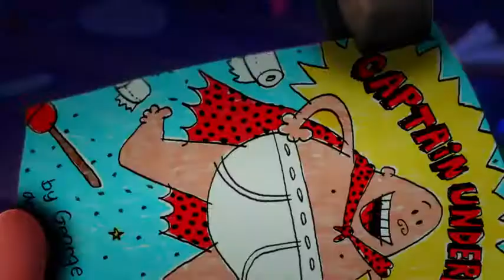As Aventuras do Capitão Cueca: O Filme (Captain Underpants, 2017) - Trailer Dublado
Trailer 2015
Trailer 2016
Trailer 2017
Trailer 2018

Tela Quente
Super Cine
Domingo Maior
Temperatura​ Máxima

Últimos Trailers Adicionados 5

O Último Dançarino de Mao (2011) - Corujão 14/03/2017 -

Johnny (2010) - Sessão da Tarde 15/03/2017 - Trailer Legendado

Deixe-me Entrar (2010) - Corujão 15/03/2017 - Trailer Legendado

Castelo de Areia (Sand Castle, 2017) - Trailer Legendado

The Promise (2017) - Trailer Legendado

Elektra (2005) - Corujão 15/03/2017

Querem Acabar Comigo (2005) - Sessão dá Tarde 16/03/2017 - Trailer

De Pernas pro Ar (2010) - Corujão - 16/03/2017 - Trailer

A Bela e a Fera (Beauty and the Beast, 2017) - Comercial Legendado

Deadpool 2 (2018) - Teaser Trailer Legendado

Desmanche - Perigo Nas Ruas (2014) - Corujão 16/03/2017

O Medalhão (2003) - Sessão da Tarde 17/03/2017

Jerry Maguire - A Grande Virada (1996) - Corujão 17/03/2017

A Vigilante do Amanhã: Ghost in the Shell (2017) - Trailer Final Legendado (Steve Aoki Remix)

The Void (2017) - Trailer Legendado

Poder Paranormal - Supercine 18/03/2017 - Trailer -

O Exótico Hotel Marigold - Corujão 18/03/2017 - Trailer -

Ladyhawke, O Feitiço de Aquila (1985) - Corujão 18/03/2017 - Trailer

Tempestade: Planeta em Fúria (Geostorm, 2017) - Trailer Legendado

Velozes e Furiosos 8 (The Fate of the Furious, 2017) - Trailer 2 Legendado

Viagem 2: A Ilha Misteriosa (2012) - Temperatura Máxima 19/03/2017

O Resgate (2012) - Domingo Maior - 19/03/2017 - Trailer

Hitchcock (2012) - Sessão de Gala -  19/03/2017 - Trailer

Game of Thrones (7ª Temporada) - Teaser Trailer Legendado

A Noite é Delas (Rough Night, 2017) - Trailer Legendado +18

Códigos de Defesa (2012) - Corujão 19/03/2017 - Trailer -

Coincidências do Amor (2010) - Sessão da Tarde - 20/03/2017 - Trailer

Última Viagem A Vegas (2013) - Tela Quente - 20/03/2017 -

Atômica (Atomic Blonde, 2017) - Trailer Legendado +18

Power Rangers (2017) - Comercial 3 Legendado

No Vale das Sombras (2007) - Corujão - 20/03/2017 - Trailer -

Noivas em Guerra (2009) - Sessão da Tarde - 21/03/2017 - Trailer -

Mulher-Maravilha (Wonder Woman, 2017) - Trailer 3 Legendado

Em Ritmo de Fuga (Baby Driver, 2017) - Trailer Legendado

Resgate sem Limites (2003) - Corujão - 21/03/2017 -

Falando Grego (2009) - Sessão da Tarde 22/03/2017 - Trailer Dublado

Carga Explosiva 2 (2005) - Corujão 22/03/2017 - Trailer Legendado

Transformers: O Último Cavaleiro (2017) - Clipe Legendado

Em Ritmo de Fuga (Baby Driver, 2017) - Trailer Legendado (Versão EUA)

Cuidado...Ela é francesa! (2002) - Corujão 22/03/2017 - Trailer -

A Filha do Chefe (2003) - Sessão da Tarde 23/03/2017 - Trailer

Um Conto Chinês (2011) - Corujão 23/03/2017 - Trailer -

Mulher-Maravilha (Wonder Woman, 2017) - Trailer 3 Dublado

Deadpool 2 (2018) - Teaser Trailer Dublado

O Álibi Perfeito (2010) - Corujão 23/03/2017 - Trailer -

Compramos um Zoológico (2011) - Sessão da Tarde 24/03/2017 - Trailer Legendado

Eu, Tu, Eles (2000) - Corujão 24/03/2017

Guardiões da Galáxia Vol. 2 (Gardens of the Galaxy Vol. 2, 2017) - Comercial 2 Legendado

Meu Malvado Favorito 3 (Despicable Me 3, 2017) - Trailer 2 Dublado

Encontro as Escuras (2006) - Corujão 24/03/2017 - Trailer Legendado

S.O.S. do Amor (2005) - Corujão 25/03/2017 - Trailer -

Viva: A Vida é uma Festa (Coco, 2017) - Trailer Legendado

Megan Leavey (2017) - Trailer Legendado

Os Croods (2013) - Temperatura Máxima 26/03/2017 - Trailer -

X-Men Origens: Wolverine (2009) - Domingo Maior 26/03/2017 - Trailer -

O Suspeito Mora ao Lado (2010) - Corujão 26/03/2017 - Trailer -

O Rastro (2017) - Trailer 2 Oficial

Voice from the Stone (2017) - Trailer Legendado